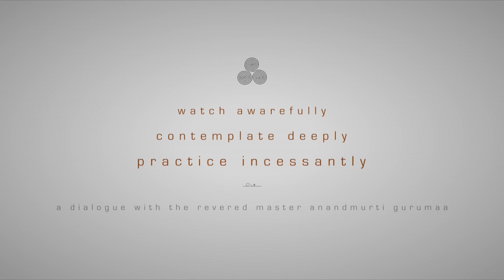Does gyana marg contradict bhakti marg?